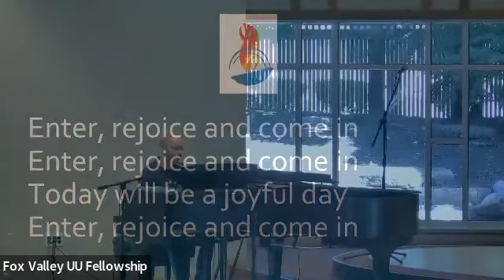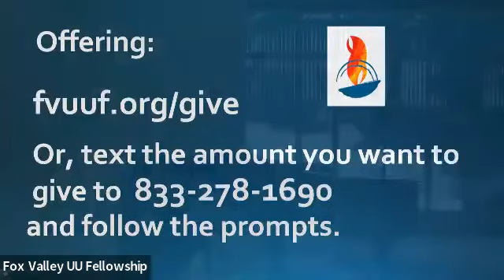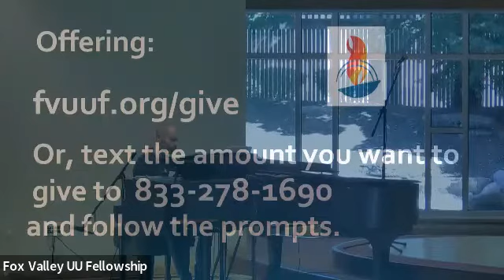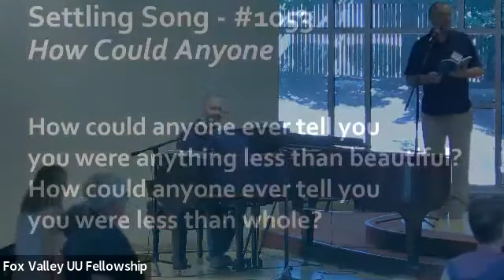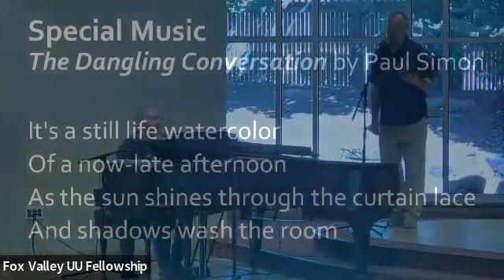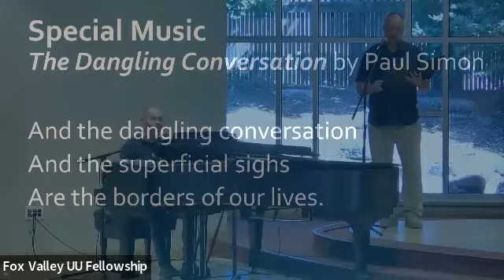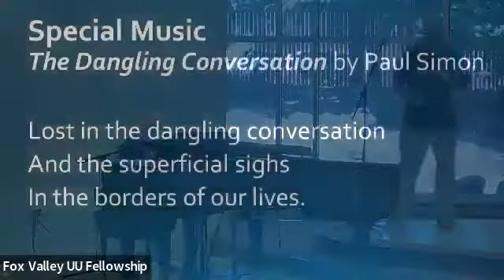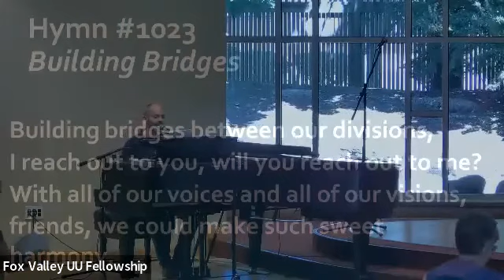It's Hard to Offer You Love and Compassion When I Want to Punch You in The Face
by Rev. Karon Sandberg
A provocative title, I know. But admit it, it is something we have all experienced in the last couple of years. As Unitarians, we are called to believe in the inherent worth and dignity of each individual. But does this mean people who believe in conspiracy theories or act in ways that we may find unethical? We have become a very divided nation. Is it even possible to find our way back to one another? Join us as we look at our principles, our religious history, and the advice of a great Rabbi to see if they might be lifelines to help us heal.

Rev. Karon is a retired hospice chaplain that often shares the lessons her patients taught her about how to live. In retirement, she has been working on a book about these lessons as well as finding new ways in which to stretch herself and use her gifts. She speaks monthly at various UU congregations in our area and in other states. She and her spouse, Joel, enjoy hiking, biking, and kayaking around our beautiful state and maybe you've seen them at live music venues in town. Their children, Derek and Claire are adulting in ways that seem pretty cool in Chicago and Washington, DC.